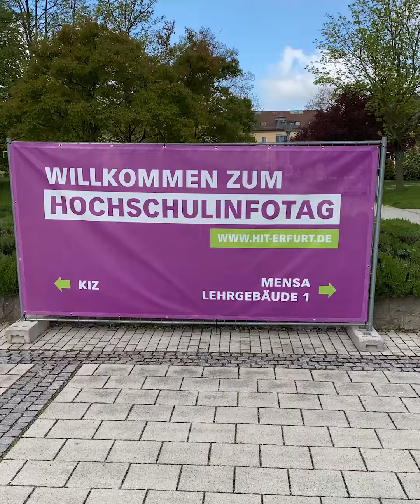Die "Erste Reihe" bei den Hochschulinformationstagen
Wir blicken zurück auf zwei erfolgreiche Hochschulinformationstage an den Universitäten Erfurt und Jena. Zahlreiche Studieninteressierte haben uns ihre Fragen gestellt und sich im persönlichen Gespräch über das Lehramt in Thüringen informiert.

Wart ihr selbst auch vor Ort und habt von unserem Beratungsangebot profitieren können?